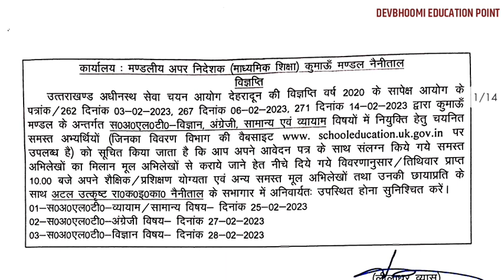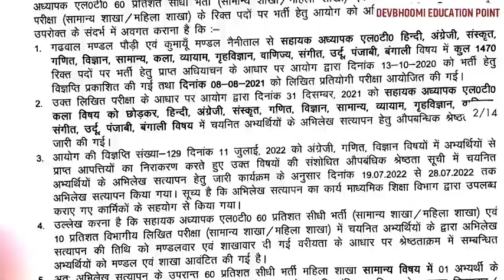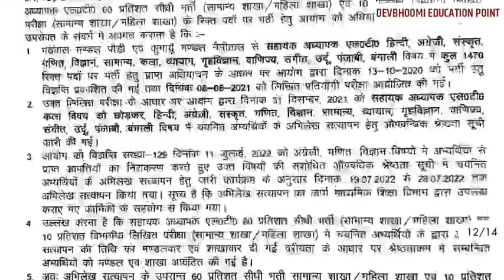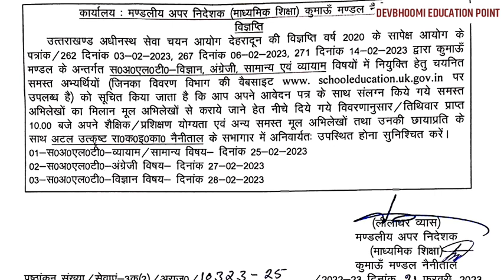LT बाकी बचे सबका DV शुरू | UkSSSC Lt New Information | मिलने वाली है नियुक्ति